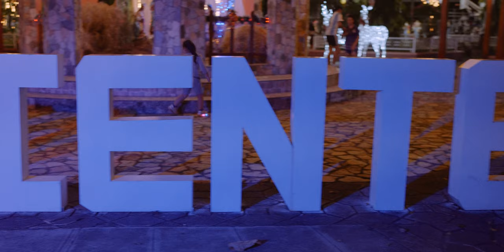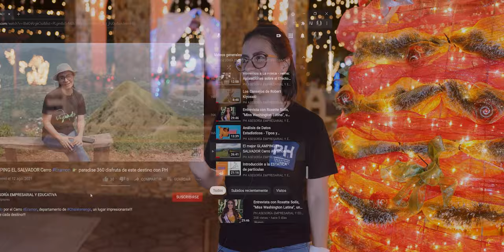TOUR NAVIDEÑO por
Ahora continuamos vagando por el TOUR NAVIDEÑO en el municipio de Agua Caliente. historia arte cultura nature & aventura, un lugar Impresionante!!!

Canción: We Wish You a Merry Christmas de Twin Musicom cuenta con una licencia Creative Commons Atribución 4.0.